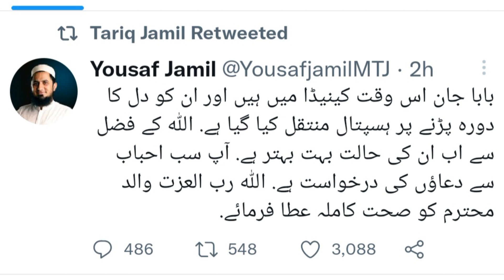Moulana Tariq Jamil Heart Attack in Canda | Live update About Tariq jamil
Latest Hajj Update 2023 | Hajj facilities for disabled pe